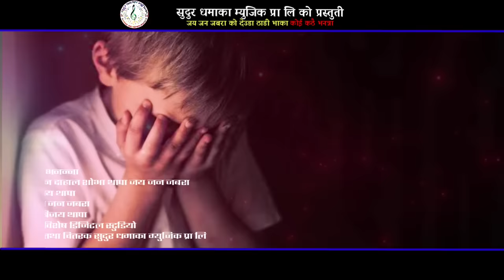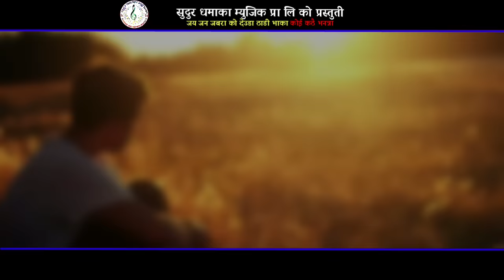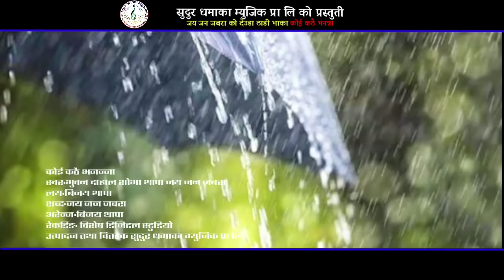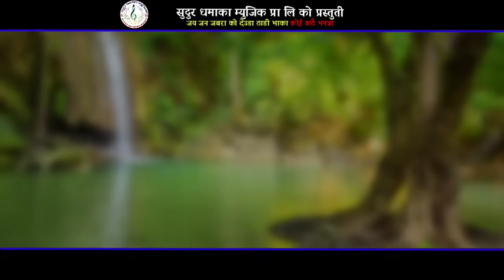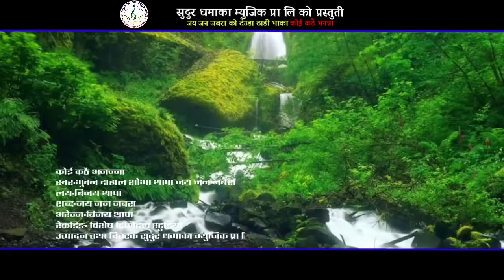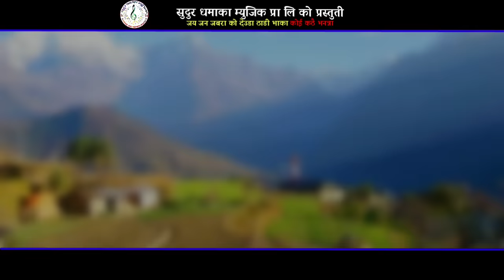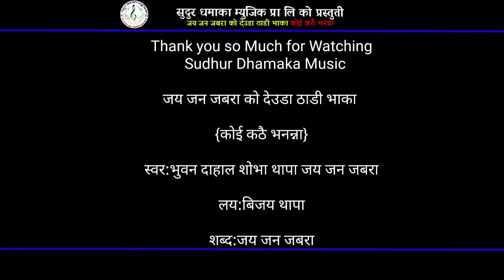कोई कठै भनन्नाNew Deuda Thadi Bhaka|Koi Kathai Bhanana|2077/2020By Bhuwan Dahal Shova,Jay Jan Jabara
New DeudaThadi Bhaka Song/2076/2020/"Koi kathai Bhanana"By,Bhuwan Dahal Shova Thapa Jay jan Jabara

🎧️ Audio Credits
➤Song:Koi kathai bhanana
➤Vocal:Bhuwan Dahal Shova Thapa Jay Jan Jabara
➤Lyrics:Jay jan Jabara
➤Arranger:Bijay Thapa
➤Record: bishesh digital recording studio

🎬️Video Credits
➤Model:
➤Camera:
➤Edit:
➤Direction:

All the Audio and Video rights of this Music Video  by SUdur Dhamaka music